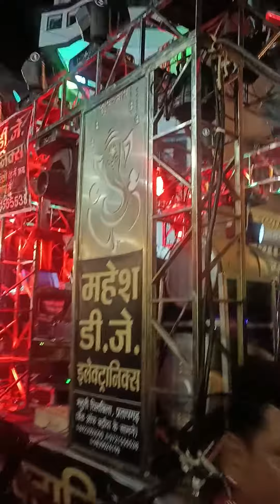mahesh dj mahuli wale ka dhamaka Sulatanpur me ganesh visarjan no1 by subhash light Jagatpur 2022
mahesh dj mahuli waleby subhash light Jagatpur abylove teligarm pe

dj vikkrant allahabad
dj vikrant allahabad
dj ranjana rp prayagraj
dj vikrant
vikrant dj gana
dj vikkrant
deshbhakti dj song
deshbhakti gana
deshbhakti dj remix songs
design
deshbhakti dj song remix
deshbhakti dj remix 2022
deshbhakti dj
dj khushbu ksb
dj ranjana mauganj rewa
देशभक्ति गीत
competition beet dj vikkrant
disc jockey boy
dj vikkrant new beat
dj
prayagraj
dj beet competition
dj sandeep prayagraj
dj vikkrant new mela songs
dj vikkrant new songs
hi fi beet 202
dj vikkrant allahabad competition beet competition
dj rajnish rock
dj vikkrant prayagraj
dj vikkrant bhakti song 2022
dj vikkrant new song 2022
dj vikkrant new song 2022 bhojpuri
golu dj chawri bazar
dj rohit rock chauri bazar
di golu chauri bazar 2022 bhojpuri
dj golu chauri bazar 2020
rajnish rock
dkj
dj golu chauri bazar 2022
dj golu chauri bazar
hi fi competition beet
dj ranjana mauganj
dj ranjana rp mauganj
dj competition beat
competition beat
new competition beet dj vikkrant
beat
dj beat
mela beat
mela dj beat
dj vikkrant mela beat
dj vikkrant beat
dj vikkrant made in chain beat
dj sunil snk
dj govind gs
dj bmk kunda
dj rewa
dj mauganj
dj ajay khandwa
dj vivek ambedkar nagar
dj vikkrant prayagraj new beet 2022
dj vikkrant prayagraj in.
dj vikkrant beet download
dj vikkrant beet
dj vikkrant prayagraj beet
dj vikkrant allahabad new beet
dj mkb
dj jtn
dj vikrant allahabad 2022
dj vikrant desh bhakti song
dj malaai music
dj allahabad
dj vikrant new bhojpuri song
dj rachit allahabad
dj mkb
dj mkb prayagraj
dj mkb allahabad
dj mkb daraganj
dj karan allahabad
dj mkb 2022
dj mkb new song
dj mkb all song
jbl danger beat 2.0
hindi dj song
no voice tag dj song
dj mkb new bhojpuri song
amkmusicalworld
dj jagetraj
dj mahesh rockstar
dj lokesh parte
technical yogi
s podcast
manoj dey
2022 dj
new gondi dj song
dj gondi song
dj rachit
dj manish mnk
dj vikrant 20
dj ajay
dj competoion 2022
vibration music
competition dj 2022
competition dj gana
competition dj
competition dj song hard bass
competition dj music
competition dj remix
bhangra part 3 (dance mix) dj mkb prayagraj
dj jtn
dj vikkrant allahabad
no voice tag dj adesh
dj mkb no voice tag
dj
dj mkb new bhojpuri
aby.p production
dj 2022
sachin spk
ak vibration music
dhol
vibrate
vibration
vibrator
dj mkb competition song's
dj mkb beat
dj mkb bolbom
dj mkb mix
dj mkb mix song
dj mkb songs
old dj song
dj azad rbl
4xdj mafiya
dj mkb prayagraj new song 2022
mafiya dj
4xdjm
dj snk
dkj vibration beat
jbl vibration king
testing beat
malai music
jbl vibration beat 2.0
dj competition
sound check
competition dj
competition
jbl hindi beat
beet
competition music
dj
dj malai music
dj sunil snk
beat
mp3 dj songs
all songs
dj mix bhojpuri
hindi
bhakti
beet dj all mixx
jbl bas
new ansh dj
dj manish allahabad
ajay dj competition
dj dailouge
djsunilsnkbeet
dialogue competition
dj competition 2022
disc jockey boy
dkj vibration beat
dj vijay production
dj vijay 2022
dj jtn
sounds
google
dj vikrant prayagraj
dj vikrant new song bhojpuri
dj vikrant dialogue
dj vikrant bhojpuri song
dj vikrant beat
dj ksb
dj jbl vibration
dj compition song
ak vibration music
sound check music
sound check
vikrant dj gana
dj sound
sound
beat
bolbom dj
snk new
new dj
dj
bass
dj snk
vibration
dj snl
vibration bass
10000 watt vibration bass
10000 watt vibration bass sound
10000 watt vibration bass sound remix dj snk
dj song mp3
dj vijay remix
youtube video
dj vijay production 2022
dj jatin jtn
dj sumit smt
disc jockey lalit sultanpur
disc jockey aman kaushambi
dj jatin jtn allahabad
dj jtn all song
dj bablu bs
dj akib akb
dj abhay aby
jbl hindi beat
jbl fresh beat
jbl vibration king
dj raj kamal basti
dj rakesh babu hi tech
dj satish babu hi tech
dj avneesh babu ambedkar nagar
djrajkamalbasti
djmalaimusic
dj rohit raj gorkhapur
djmalaimusic bhojpuri
dj rajkamal basti
dj dev basti
djmalaimusic desh bhakti
dj raj
dj aman basti hard song
dj rb tanda vs rajan basti
dj rb tanda competition
dj rb tanda vs saraswati
dj aman basti
dj rb tanda
hard vibration song dj
dj murli darbhanga
dj golu babu
dj avinash hajipur
rajkamal basti dj
rajkamal basti
bhojpuri new dj song
bhojpuri dj
dj song
dj mix
dj vikrant bhojpuri song 2022
dj dilip babu hi tech
dj sachin babu hi tech
dj malai music bhojpuri songs
Mahesh dj pratapgarh
mahesh dj competition gulaothi
Mahesh dj competition
dj mahesh gulaothi
meerut dj competition
gulaothi dj competition

dj competition meerut
dj mahesh competition gulaothi
sultanpur dj competition
ganpati visarjan sultanpur
Mahesh dj competition Sulatanpur
dj competition sultanpur
dj vikrant 2022
Dj vikrant